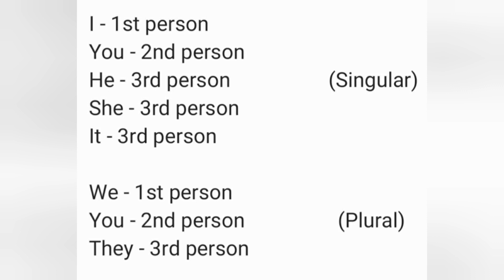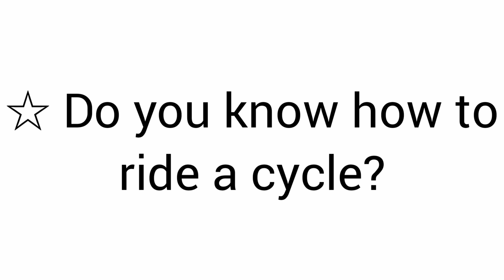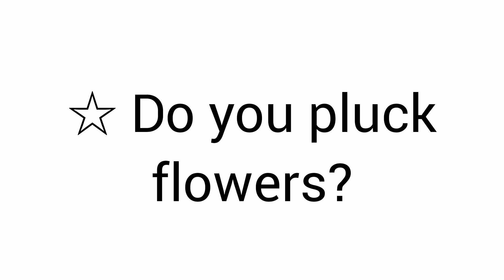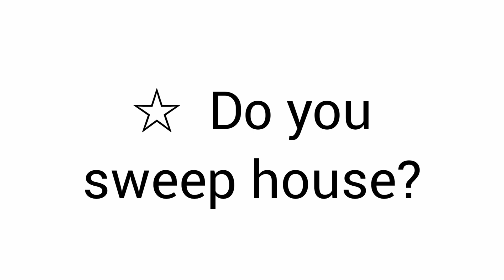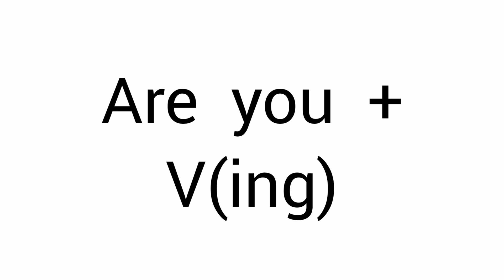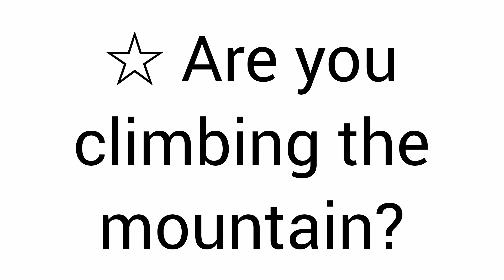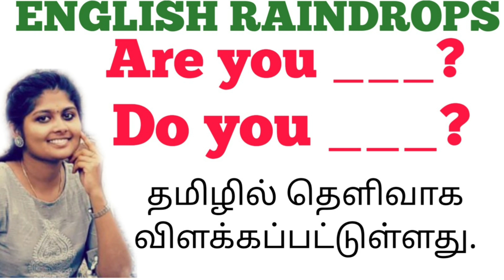VOCABULARY IN TAMIL | தமிழ் மூலம் ஆங்கிலம் கற்கவும் | தமிழில் ஆங்கிலம் | Spoken English in Tamil